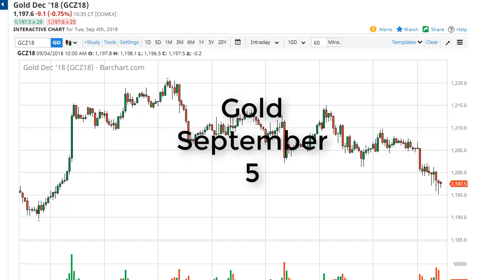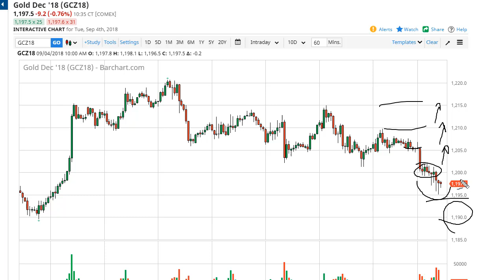Gold Technical Analysis for September 05, 2018 by FXEmpire.com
Gold markets fell during the trading session on Tuesday, reaching down to the $1195 level. This is an area that has... For the full article go - Gold Prices September 05, 2018, Technical Analysis.Find more information about Forex and Commodities News Technical Analysis Fundamental Analysis and Brokers on FX Empire